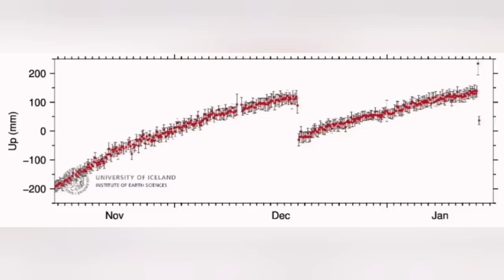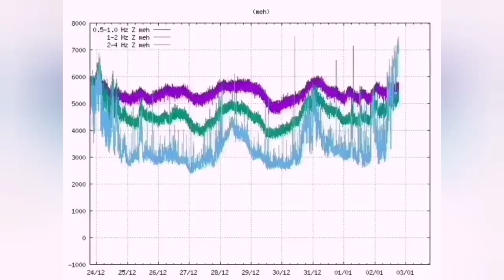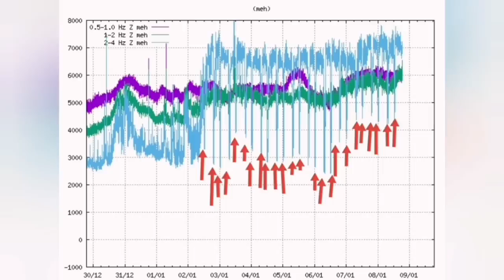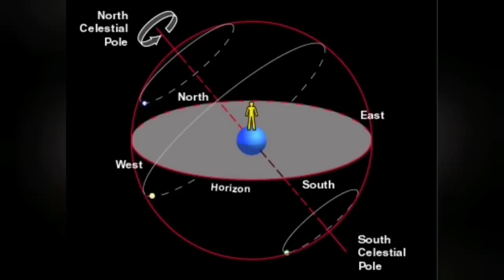More Fissures May Erupt In Iceland Hagafell Grindavik Volcano, 900m & 100m Fissures, Lava